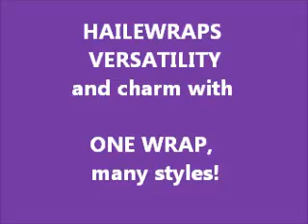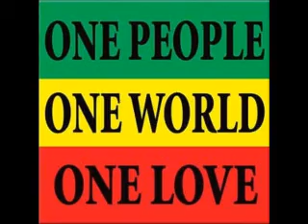ONE VERSATILE HAILEWRAP!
Hailewraps worn various ways, one wrap , many styles!